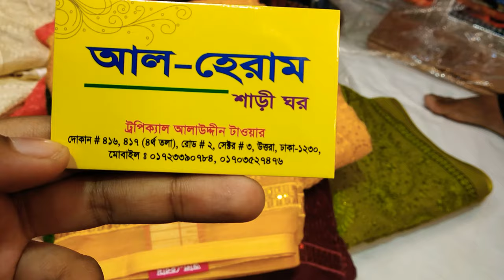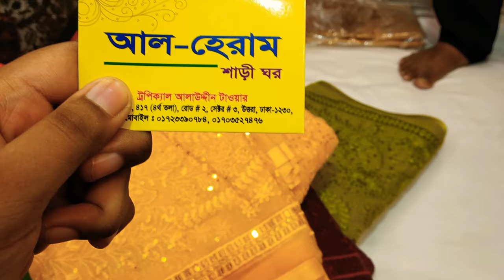সবচেয়ে কম দামে পার্টি শাড়ি ঢাকায় কোথায় পাবেন জানুন |party shari at cheap rate bd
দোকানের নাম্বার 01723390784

3000  টাকা থেকে শুরু দারুণ হীরার নাকফুল এর দাম জানুন